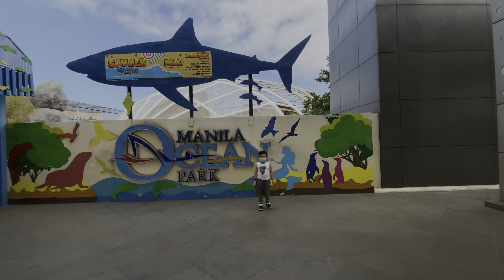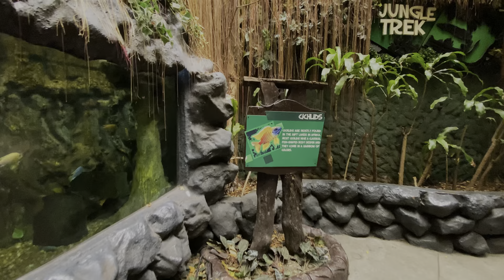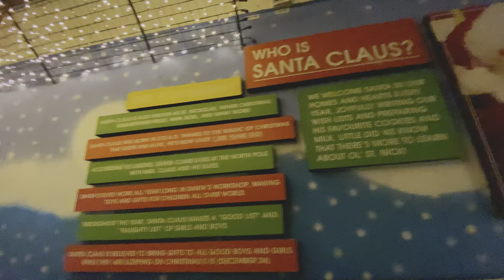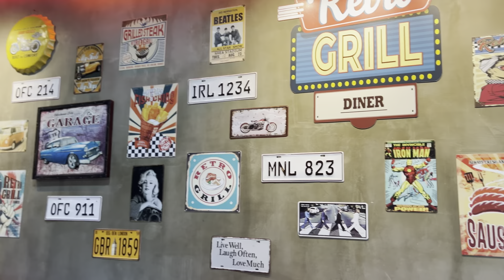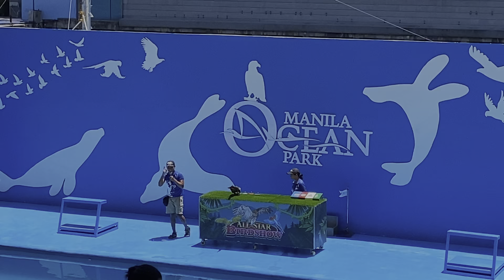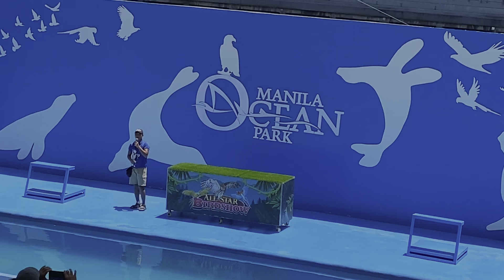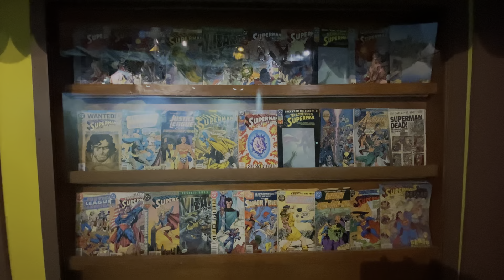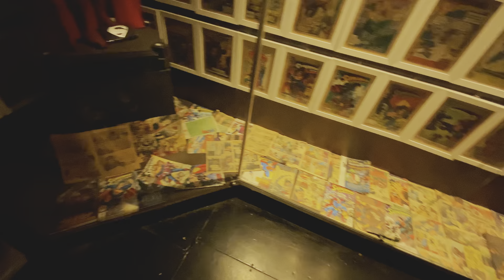MANILA OCEAN PARK 2024 | LakbayKain ep 3